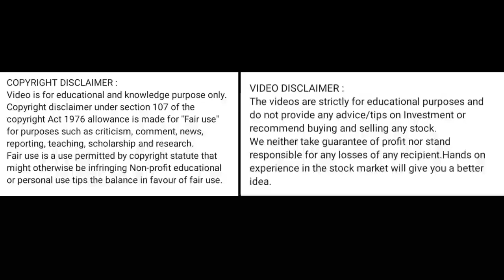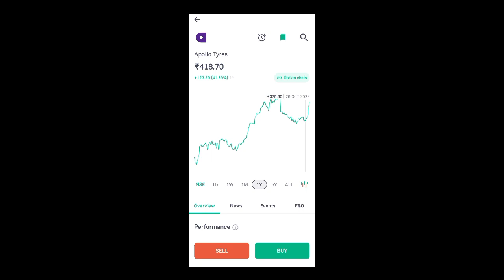apollo tyres share price today I apollo tyres share latest news today l apollo tyres share news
apollo tyres share latest news in hindi